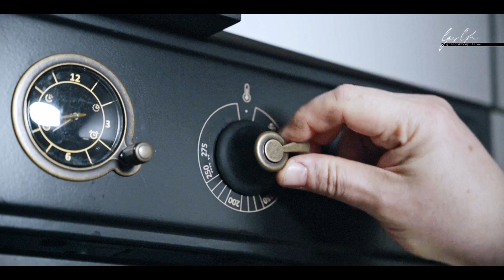SZASZŁYKI Z KURCZAKA NA GRILLA - DO PIEKARNIKA - PRZEPIS NA PYSZNĄ MARYNATĘ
SZASZŁYKI Z KURCZAKA NA GRILLA - DO PIEKARNIKA - PRZEPIS NA PYSZNĄ MARYNATĘ  -  tak przygotowane szaszłyki znikają błyskawicznie.

Składniki:
Marynata:
1 czerwona cebula
4 suszone papryczki chili
5 owoców kardamonu
300 g jogurtu naturalnego
1 łyżeczka czosnku granulowanego
1 łyżeczka słodkiej papryki
1/2 łyżeczki ostrej papryki
1/2 łyżeczki pieprzu
2 łyżeczki soli
1/2 łyżeczki kuminu

filet z kurczaka